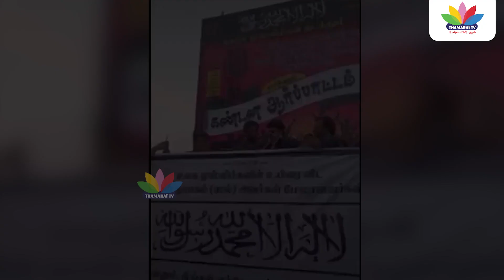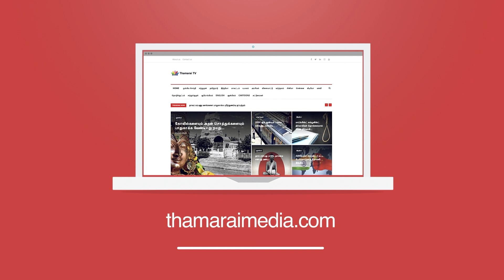கல்யாண ராமனுக்கு ஒரு நீதி சித்தார்த்துக்கு ஒரு நீதியா? Kalyan Raman | Vellore Ibrahim | Thamarai TV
தாமரை TV!